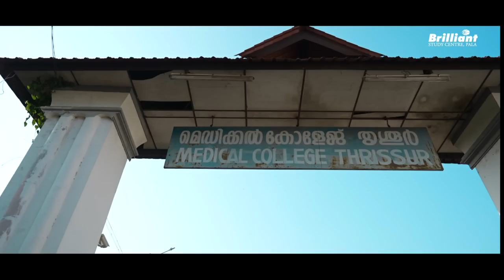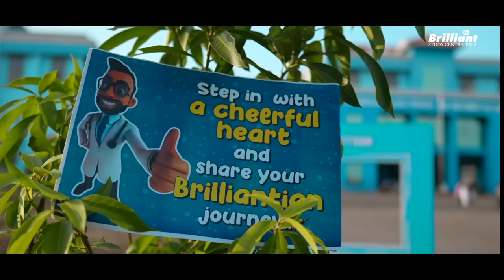Thrissur Medical College വിദ്യാർത്ഥികൾ വേറെ ലെവൽ 🔥🔥🔥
The happiness of reunion is never fully explicable. On account of this, we proceeded to meet our
warriors at Thrissur Medical College. Out of 150 seats, 130 students from our institution, Brilliant
Study Centre, got admitted to Thrissur Medical College. To participate in their new stage of life and
to spread some happiness, our staff went to see them. Their perseverance and hard work have paid
off. Here, we highlight some of the best students from Brilliant Study Centre, who have shared their
opinions, journeys and experiences

Brilliant Study Centre Pala is the pioneer among the best Entrance Coaching Centre in India for NEET, JEE Main and Advanced, IISER, and various other Entrance Examinations.

Join our WhatsApp community and get the latest updates and question papers